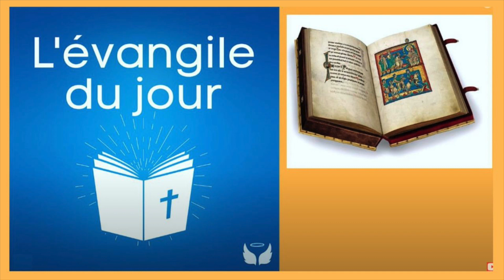le 24/01 - Evangile de Jésus Christ du 24 Janvier !